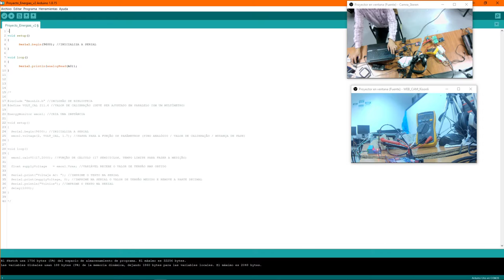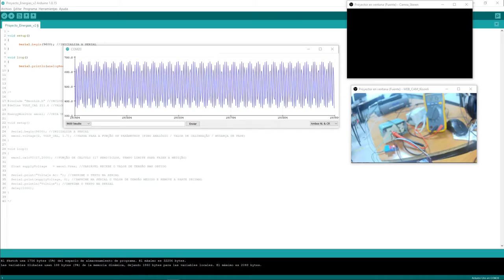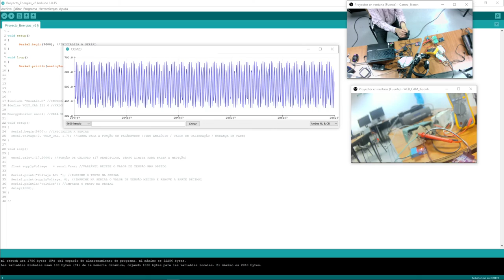Adquisición de datos de Señal Senoidal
Digital Procesing SIgnal
Señal Senoidal
120 Vpp